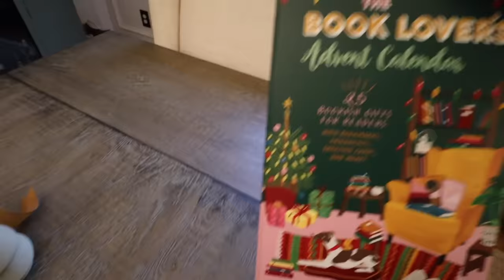2023 Vlogmas: Day 24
2023 Vlogmas MERCH is live!
Please read all sizing measurements carefully.

ITEMS MENTIONED
Narwal Freo (robot)
Light up Dog Collar
Zig Zag Ring
Smiley Ring (I overpaid!
F#$% Off Ring (I overpaid!
Smiley Bracelet Lights
Paint by Number
Ren Eye Cream

DECOR ITEMS
1.5” Wired Ribbon